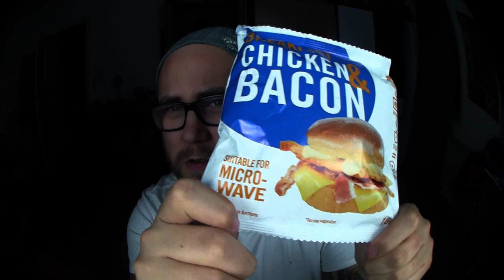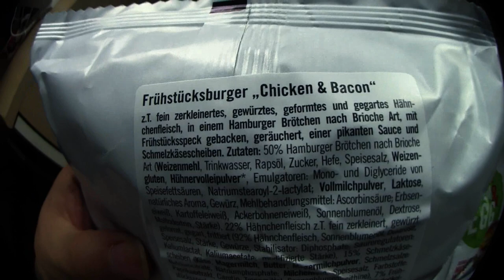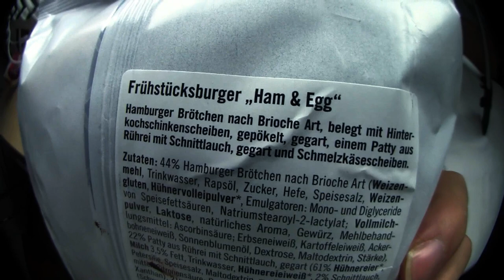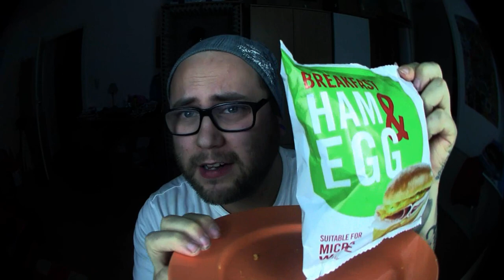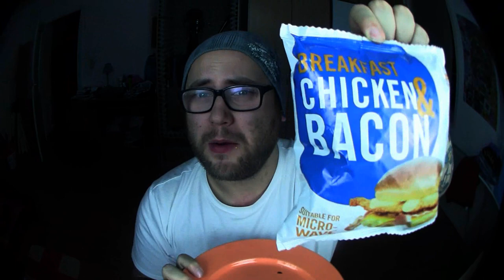Ramses Kitchen | Breakfast Burger (Ham & Egg / Egg & Cheese / Bacon & Chicken)